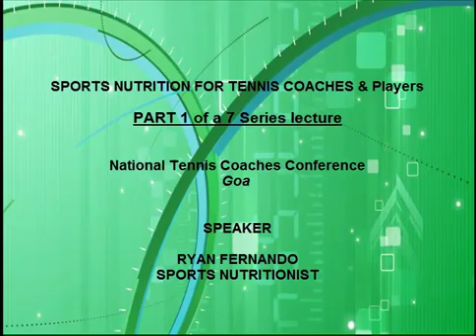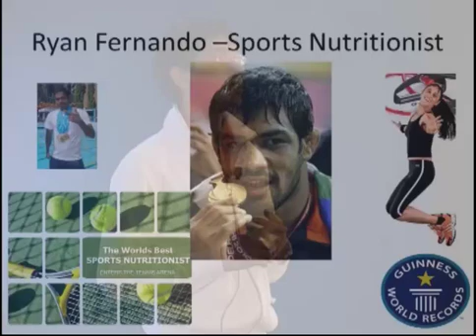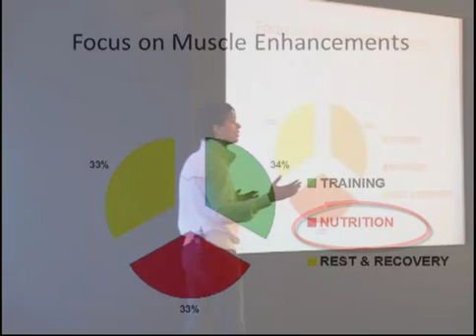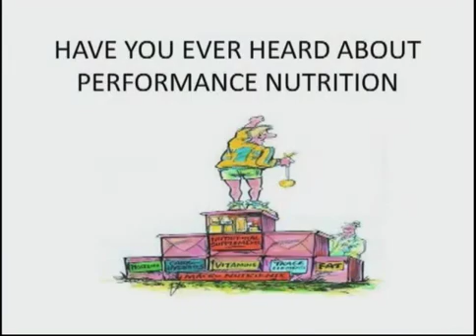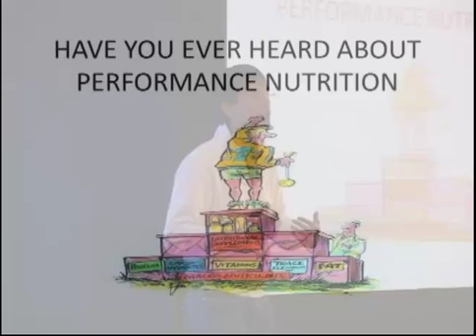Best SPORTS NUTRITION FOR TENNIS COACHES & Players - by Top Sports Nutritionist Ryan Fernando-I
Part 1 of a seven series lectures to Coaches of Tennis players at the National Coaches Conference Held In Goa, India. Ryan Fernando, Best Nutritionist in India talks about Nutrition Techniques for players.